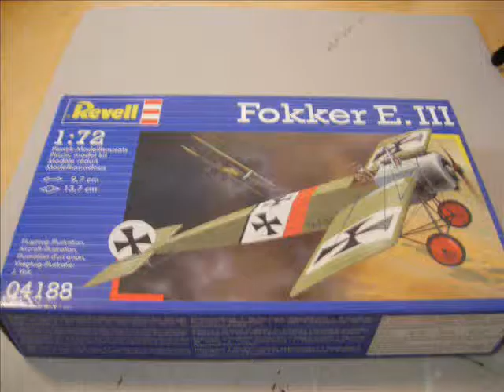Fokker E. III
1:72 plastic kit by Revell